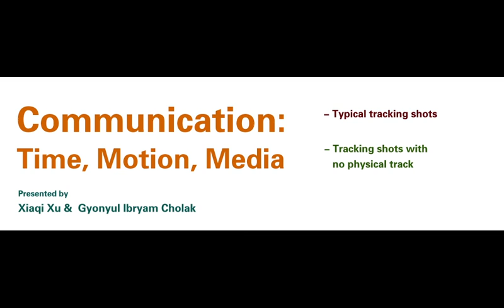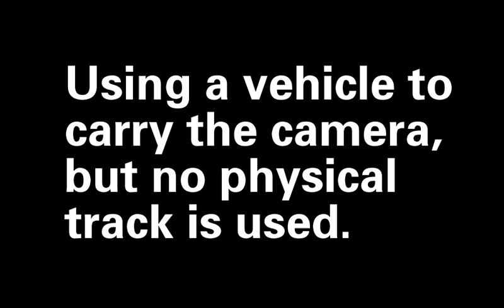tracking shot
Assignment for the course Motion, Time, and Design. Academic using only.